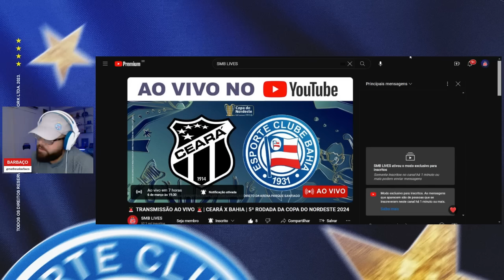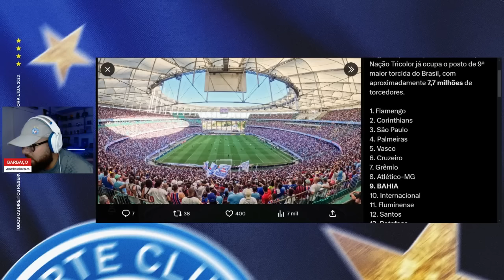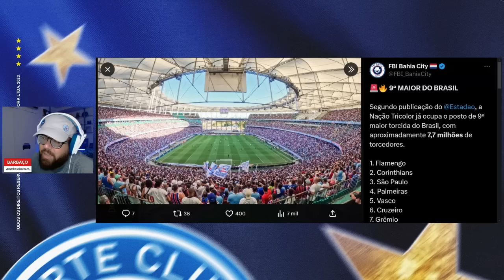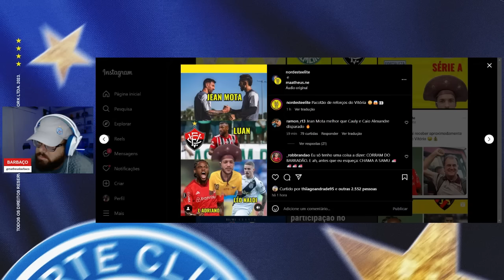👀 TORCIDA DO VITÓRIA SE EMPOLGA: "NÃO TEM SÓ UM TIME RICO NA BAHIA NÃO" 😂 BAHIA: 9ª MAIOR DO PAÍS